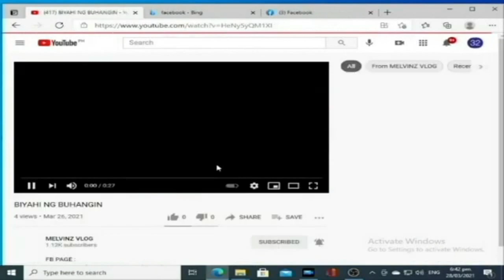VLOG #236 ROAD TRIP ULIT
Hi lovely people! I hope you enjoy and like this video and if you do please hit -  LIKE 👍.. And if you want to get updated for my next upload please - SUBSCRIBE and hit the notification bell🔔 .